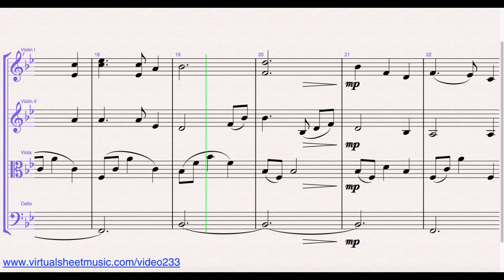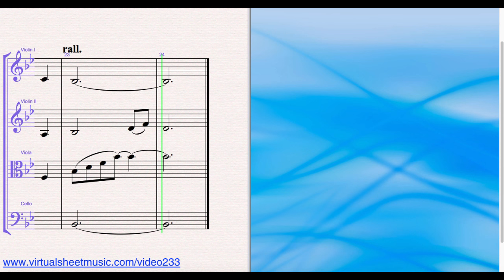Franz Gruber's Silent Night - String Quartet Sheet Music Video Score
Franz Gruber's Silent Night - String Quartet Sheet Music Video Score. This Video Score is about String Quartet sheet music and related MP3 files. It gives you the opportunity to play the music directly from your computer screen and to discover our unique repertoire of high quality digital sheet music.